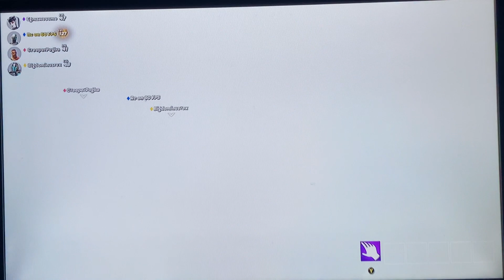Chapter 3 Finale!!! Live event (Fortnite)